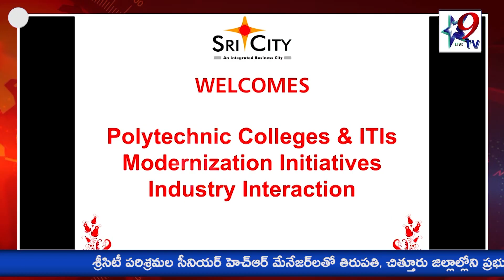STAR9 LIVE - శ్రీసిటీ పరిశ్రమల ప్రతినిధులతో ప్రభుత్వ ఐటిఐ, పాలిటెక్నిక్‌ నోడల్ అధికారుల సమావేశం